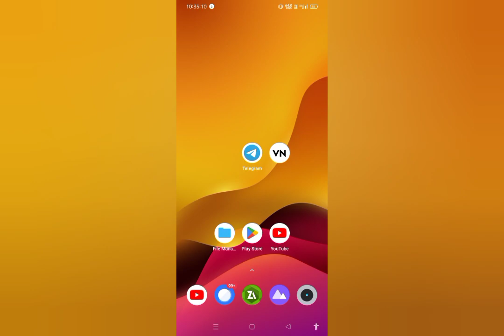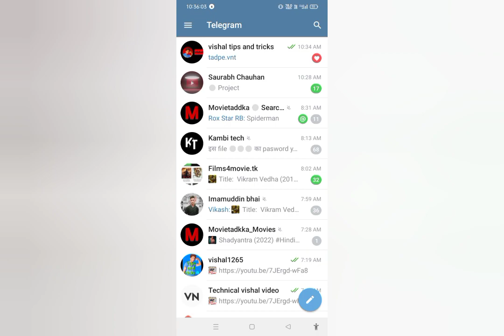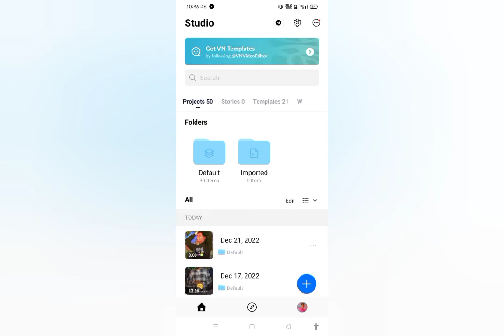How To Make Lyrics Video In Vn App | How To Make Lyrics Reels On Instagram | Vn App Video Editing